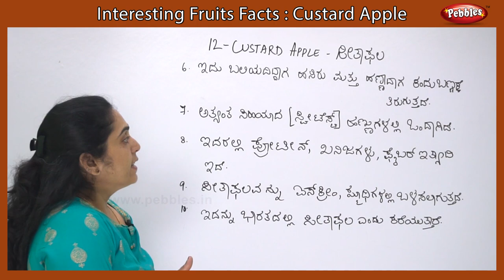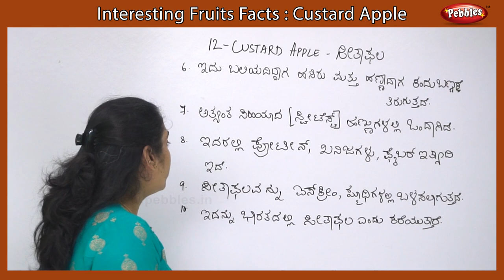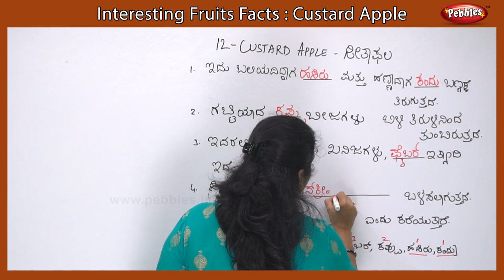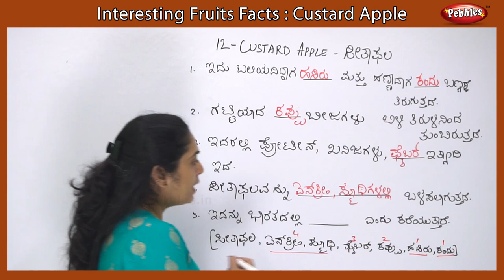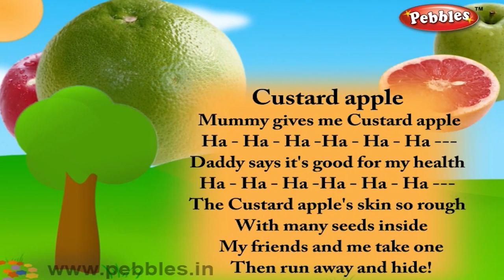Interesting Fruits Facts : Custard Apple ಸೀತಾಫಲ | Custard Apple Essay in Kannada | Song, Story